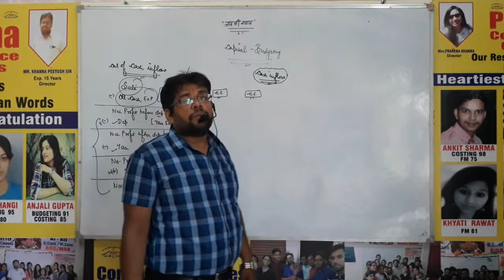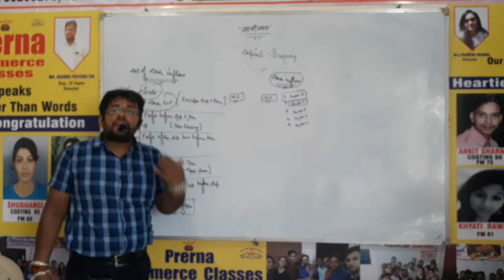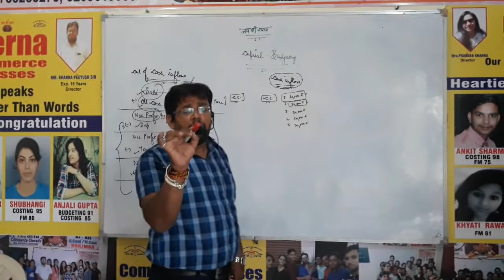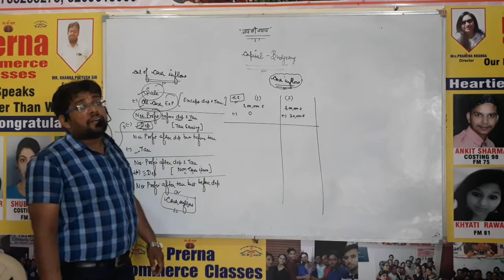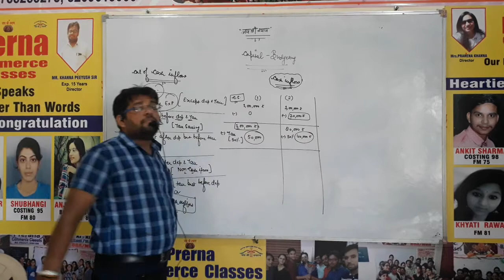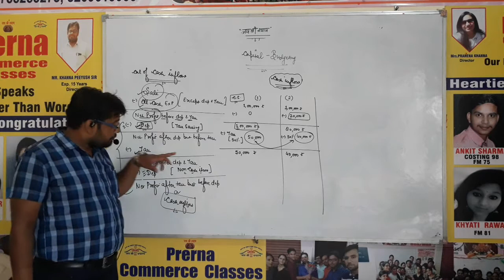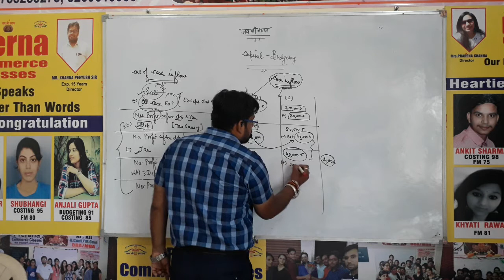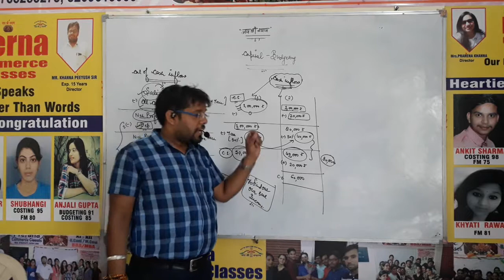FM-Capital budgeting -5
useful fr B.COM/BBA/M.COM/MBA